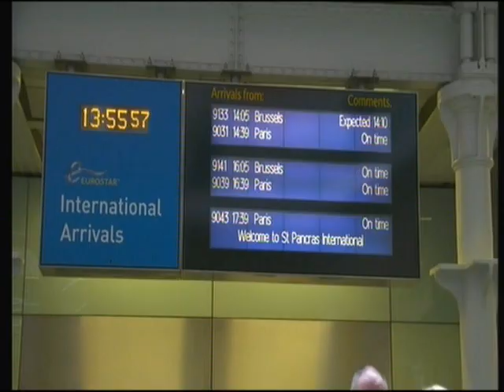Father's Day Prt3 SF